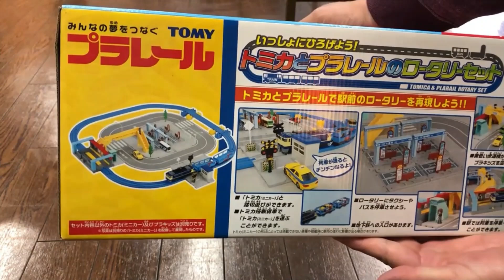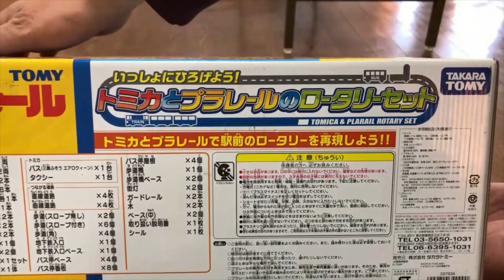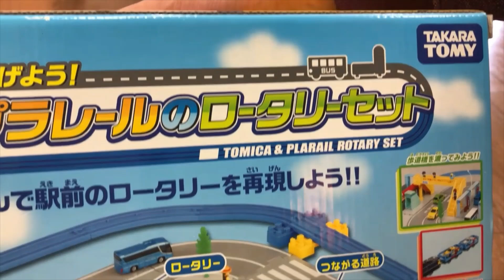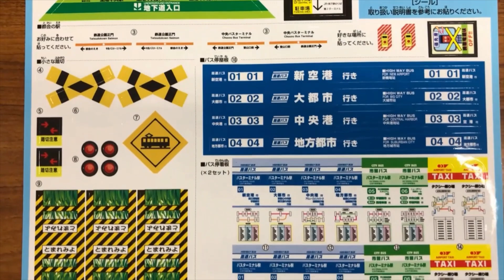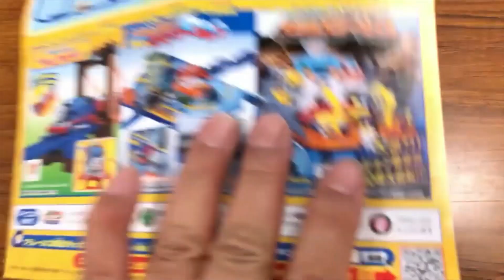【プラレールセット品】ドキドキ開封！！ いっしょにひろげよう！ トミカとプラレールのロータリーセット（開封編）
■プラレールの新品未開封品の開封動画です。

13歳以下の方がご視聴される際は保護者の方とご一緒にご覧ください。